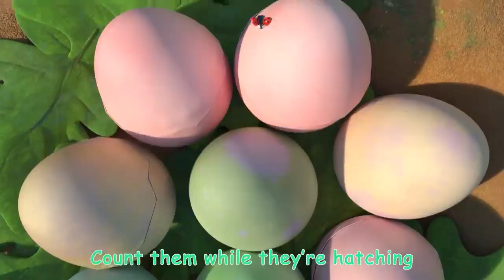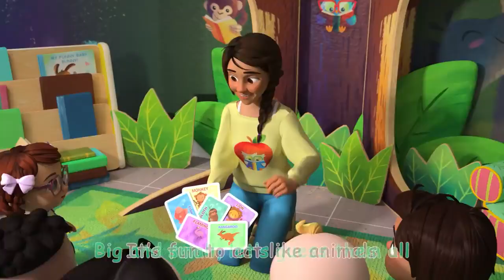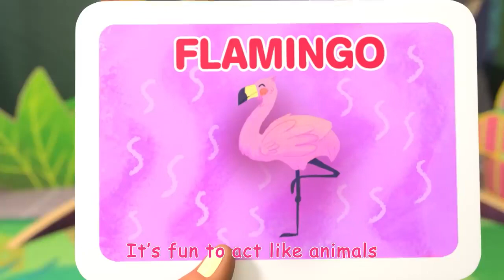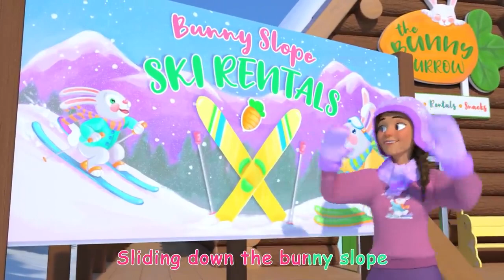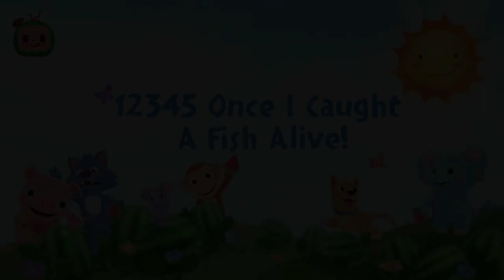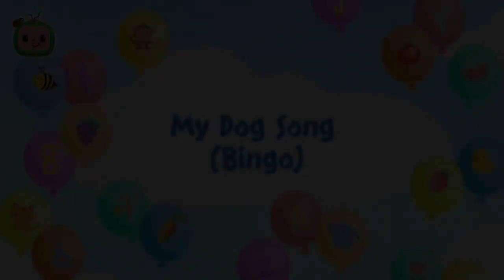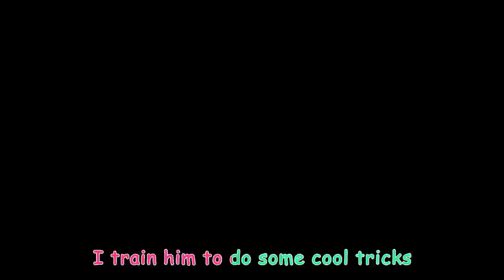Wheels on the Bus (School Version) + More Nursery Rhymes & Kids Songs - CoComelon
Wheels on the bus goes round and round! In this educational nursery rhyme compilation, you will find some of the most popular CoComelon songs, such as 'Doctor Check Up Song', 'BINGO', 'ABC Song' and lots more!

A new compilation video, including one of our most popular song 'Wheels on the Bus (School Version)!

0:08 Wheels On The Bus (School Version)
2:50 Doctor Checkup Song
5:26 Jello Color Song
9:00 Construction Vehicles Song
12:44 Ten Little Dinos
16:32 Bingo (Farm Version)
18:54 ABC Song with Building Blocks
21:47 Wait Your Turn
24:53 Five Senses Song
27:48 Guess the Animal Song
31:18 Piggy Bank Song
34:13 Ski Song
36:55 ABC Song with Balloons
40:04 12345 Once I Caught A Fish Alive! 2
43:19 My Dog Song (Bingo)
46:20 Funny Face Song